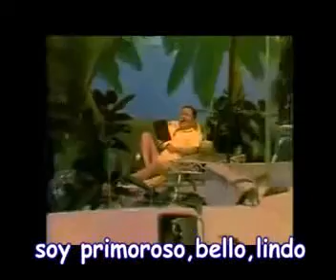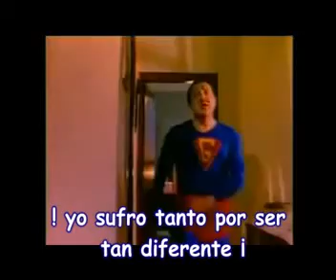gordolfo gelatino2 letra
Vengan camaras...
La 3, la 1, la 2... Ahi!!!
Ja ja ja ja

Cuando era niño yo tuve una sorpresa
al descubrir que en mi todo era belleza
no me resigno a que toda mi hermosura
dentro de un tiempo se vaya a la basura.

Soy tan hermoso ya lo ven,
soy tan precioso yo lo se,
soy primoroso, bello, lindo, soy gracioso, (...mucho!!!...)
soy exquisito yo lo se,
soy tan bonito miren bien
y soy muy fino,
soy Gordolfo Gelatino.